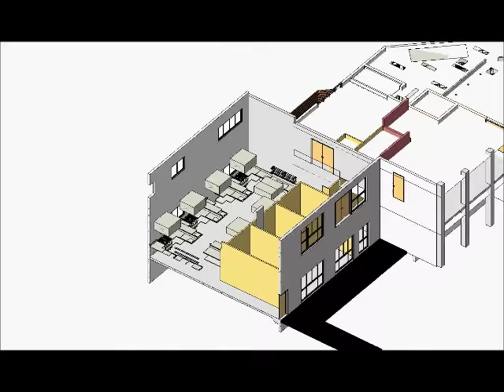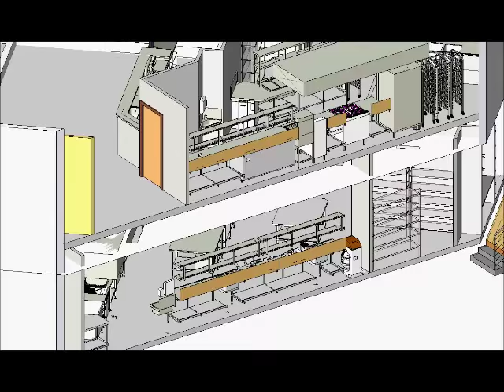FOOD STRATEGY | Coomera Anglican College Training Kitchens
Coomera Anglican College is where future young masterchefs begin. These are classrooms that any passionate chef would never skip out on.  The classroom is attached to a main training kitchen
upper level kitchen has basic commercial cooking facilities in a  classroom environment.  This is adjoined by  another  fully  commercial kitchen with heavy duty catering equipment and a cafe.  On a separate level of the building there's a regeneration kitchen and function centre including bars.